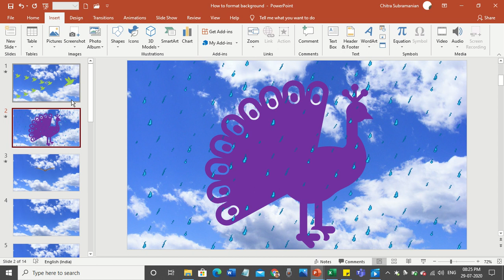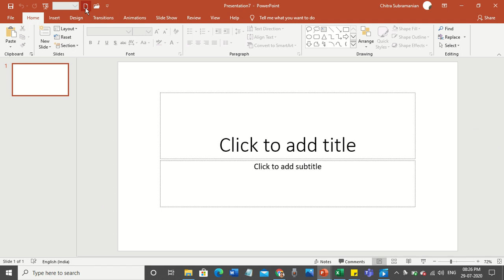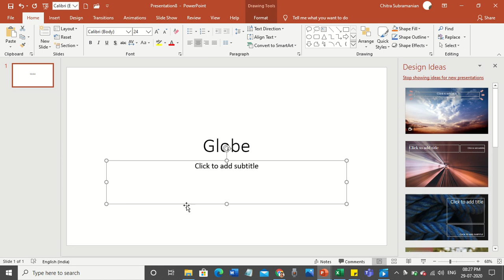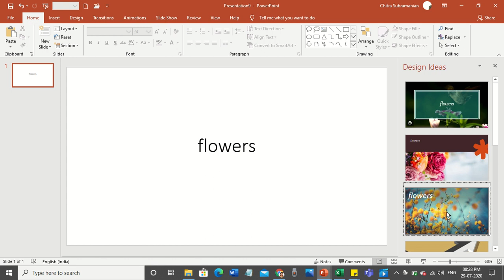AI for government boys higher secondary school ,nandhivaram guduvancheri